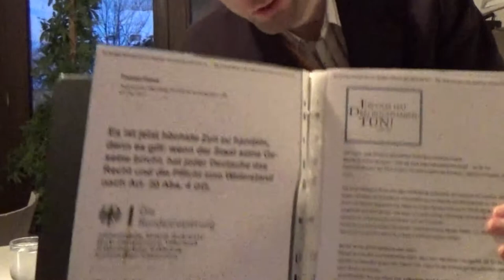Hetze, Flüchtlinge, Bundestrojaner und Glyphosat